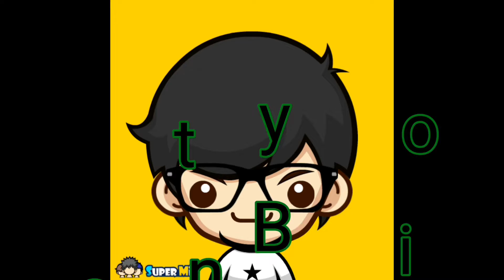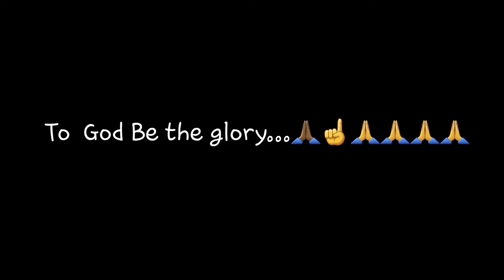boytino Litsong manok at Inihaw na bangus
Paano pasarapin ang manok na litson?dito lamang sa boy tino..